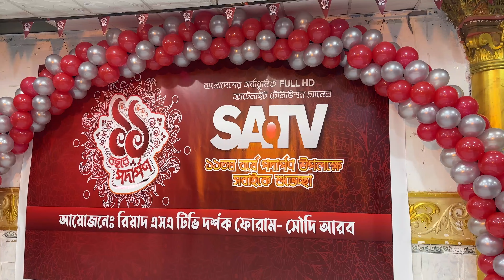এসএ টিভি’র ১১তম বর্ষে পদার্পণ অনুষ্ঠান | Party Center | SATV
কেমন আছেন সবাই। আজ আমি আপনাদের দেখাব এসএ টিভি’র ১১তম বর্ষে পদার্পণ অনুষ্ঠান। আসা করি সবাই আমরা ভিডিও টি লাইক এবং শেয়ার করবেন।